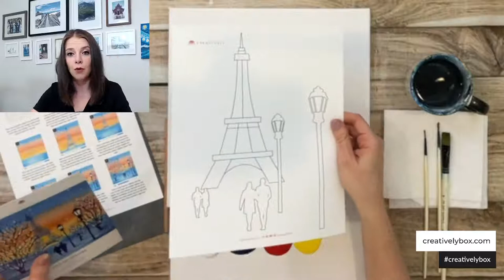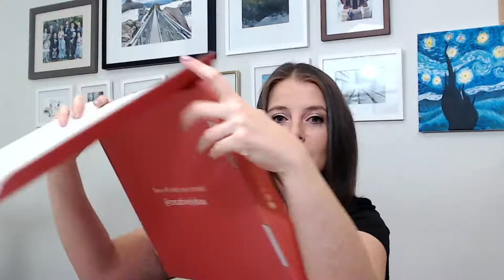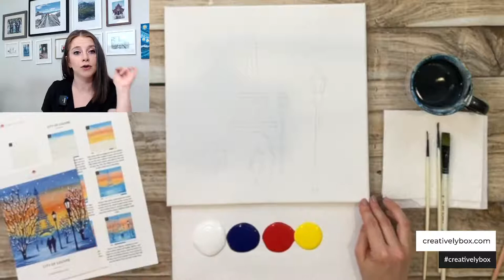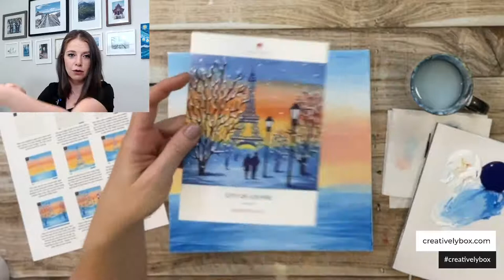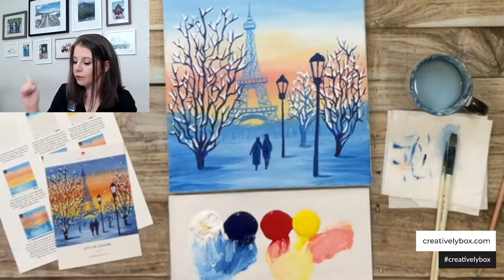Paris in Winter | Beginner Step-by-Step Acrylic Paint Tutorial Live Stream | Creatively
Relax and have fun from the comfort of your home with our "City of Louvre" painting.

Fully guided step-by-step paint tutorial.

Grab your Creatively Box with all the supplies you need to create this painting

What's included in your Box:
🎨12" x 12" Canvas
🎨 Acrylic paint
🎨Palette paper
🎨Disposable smock
🎨Step-by-step instructions
🎨Design outline & graphite paper
🎨Reference photo
🎨Easel (can be created out of your Box in 10 seconds!)
🎨Brushes (can be purchased as an add-on). We’ll be using a small round head brush and large flat head brush.

What else you'll need:
💦Cup with water
🧻Paper towels
🍹And last but not least, don’t forget your favorite adult beverage

About Creatively:
Our Paint-Party-In-A-Box puts a new twist on girls' night in, date night, and me-time. We send you all the supplies you need, plus step-by-step instructions to paint, create and most importantly, have FUN from the comfort of your home. Vino optional 🍷. Whether you’re a seasoned artist, a new hobbyist, or just thinking about trying something new, our Live Paint Party tutorials are a great way to relax and have fun.